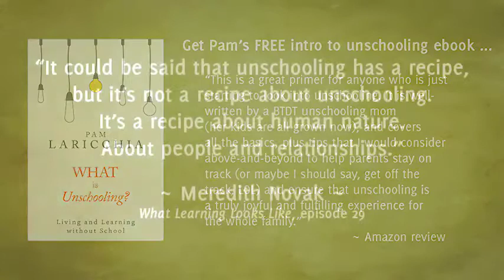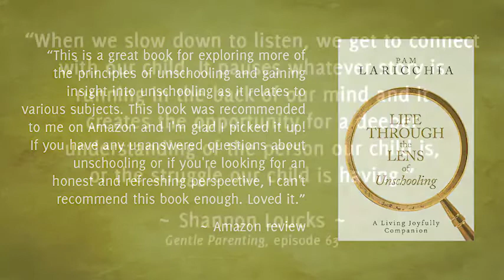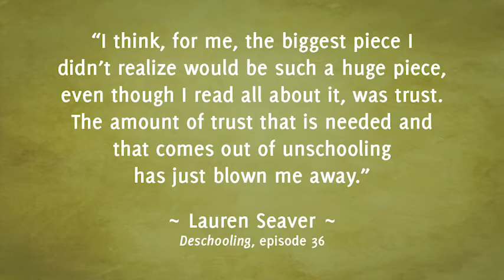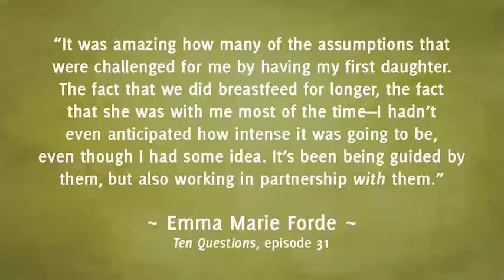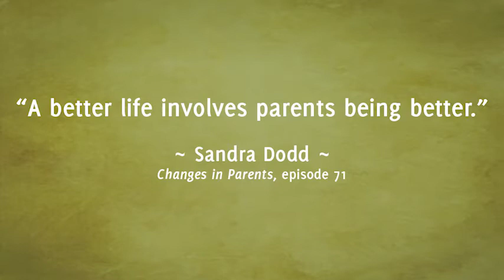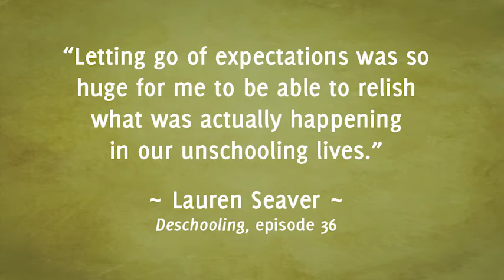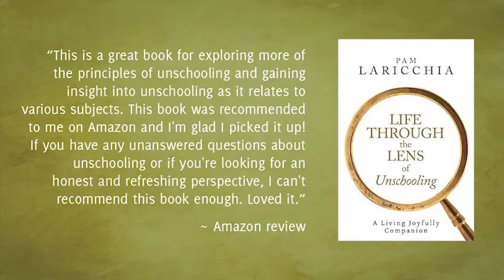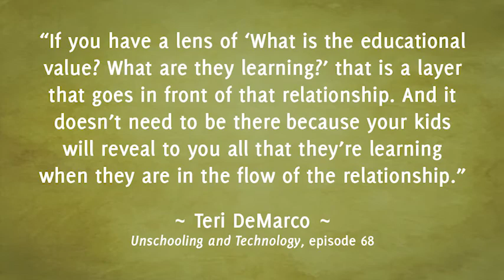Q&A Round Table, Episode 108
Anne Ohman and Anna Brown join Pam to answer listener questions about unschooling and parenting.

LISTENER QUESTIONS

[TIME: 7:45] Alaina's question about the challenge of meeting the needs of everyone in the family.

[TIME: 34:13] Amy's question about the conventional idea that you shouldn’t do things for your children that they can do for themselves.

[TIME: 49:20] Del's question about releasing control over food while living with the real constraints of a food budget.

[TIME: 59:47] Cher's question about ways to help our children deal with negative comments.